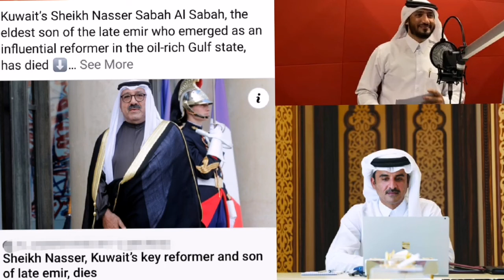Qatar news today Obaid Tahari readring HE the Deputy Prime Minister and Minister of Foreign Affairs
HE the Deputy Prime Minister and Minister of Foreign Affairs Sheikh Mohamed bin Abdulrahman al-Thani met yesterday with the visiting Italian Minister of Foreign Affairs and International Co-operation Luigi Di Maio...!

The park includes shaded areas for families to relax, play areas for children with games for different ages, areas designated for celebrations, and spaces to display various forms of artwork, in addition to areas specified for fitness equipment...!

A Qatar Foundation (QF) expert has highlighted that the risk posed by not getting vaccinated against Covid-19 is far greater than any risk associated with receiving the vaccine...!

As part of an initiative to introduce the wider community to Qatar’s archaeological history, Qatar Museums (QM) has launched Atharna, a programme through which Culture Pass members will have the opportunity to visit historical sites across the country through curated tours...!

The talks will be held on Tuesday, a week after Ethiopian forces reportedly ambushed and killed Sudanese troops along the border.!

Kuwait’s Sheikh Nasser Sabah Al Sabah, the eldest son of the late emir who emerged as an influential reformer in the oil-rich Gulf state, has died..!